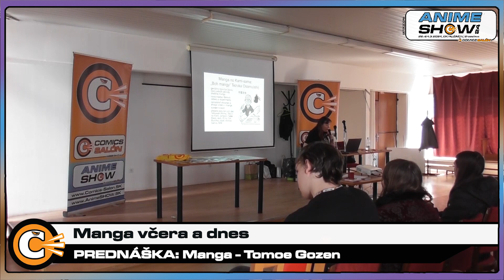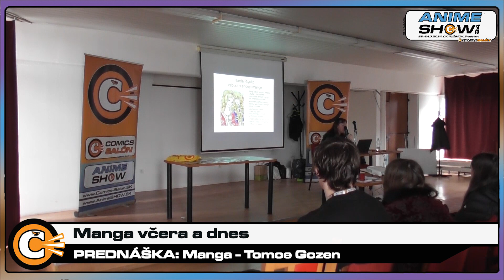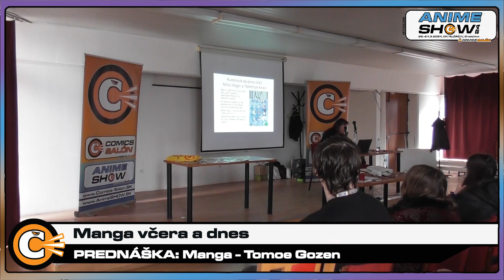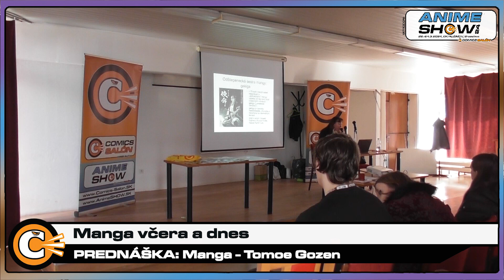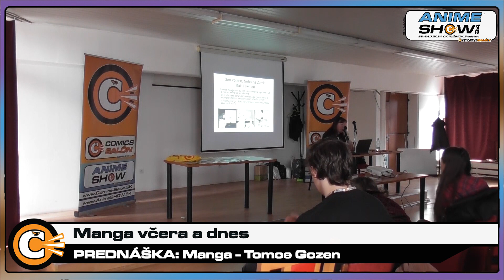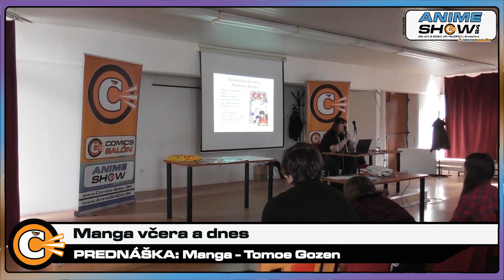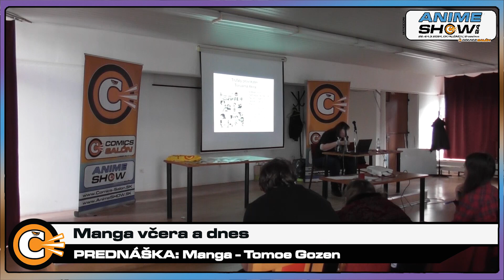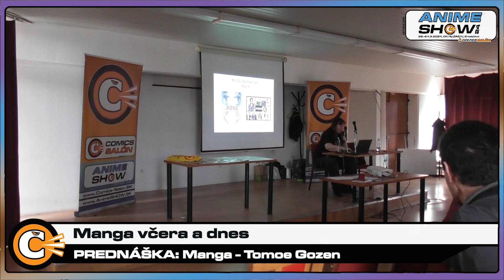AS24: PREDNÁŠKA - MANGA: Manga včera a dnes - Tomoe Gozen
AnimeSHOW 2024
PREDNÁŠKA - MANGA: Manga včera a dnes
PREDNÁŠA: Tomoe Gozen